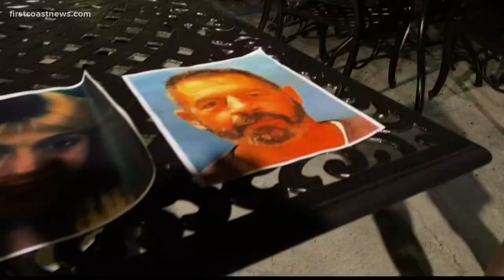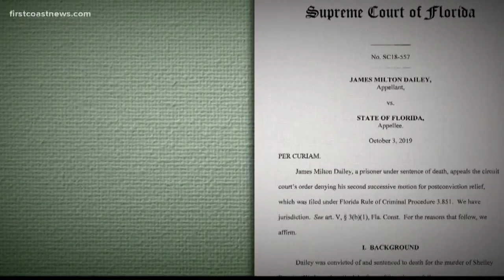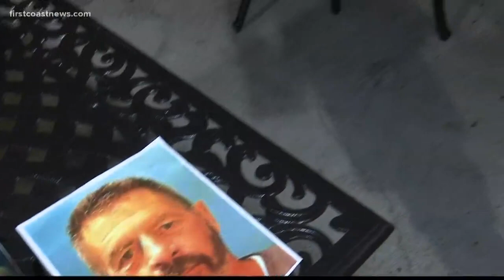Florida inmate claims man on death row is innocent of 1985 murder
Dailey was convicted for the murder of 14-year-old Shelly Boggio out of Pinellas County, Florida, but another man says he is the killer.